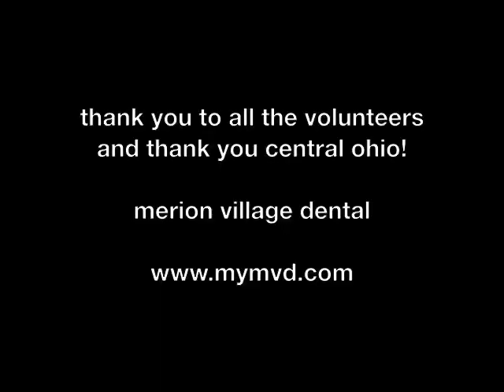Dentistry From The Heart - Merion Village Dental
Merion Village Dental in Columbus Ohio gave back to the community by taking part in a movement called "Dentistry From The Heart", offering free dental services on March 9, 2012.